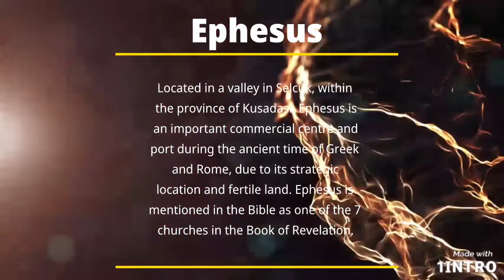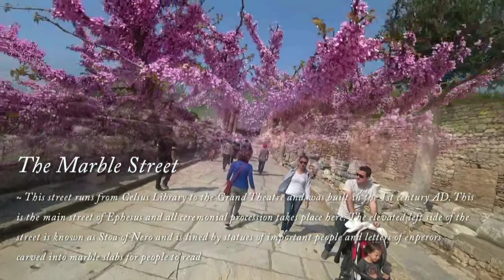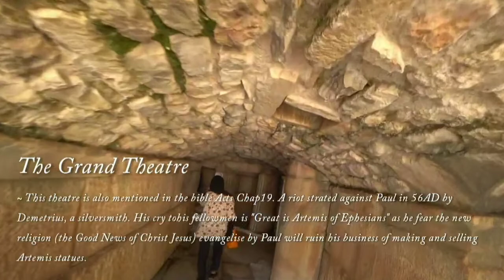170408-170417 Experiencing Turkiye - Ephesus, Kusadasi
April 8 - April 17, 2017 of OurSAGE Memoirs' Merhaba Turkiye.

Ephesus, though not large as Acropolis in Athens, but there are more ruins to encounter here in Ephesus.

It was so surreal walking through Ephesus, especially when we know this is one of the location that Paul, the Apostle endured to bring the Good News to the people, and one of the 7 mentioned churches in the Bible, in the Book of Revelation.